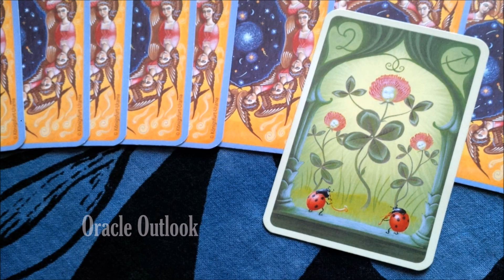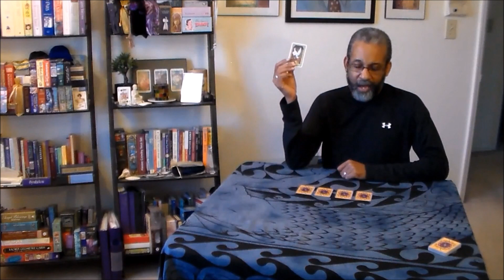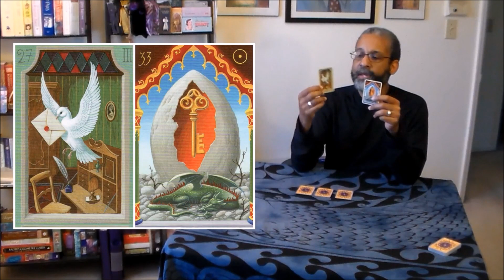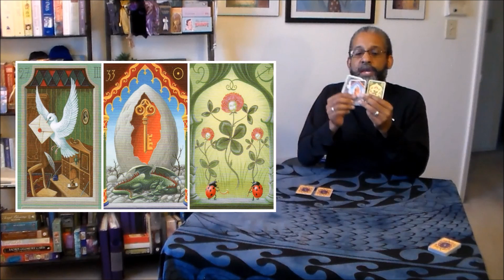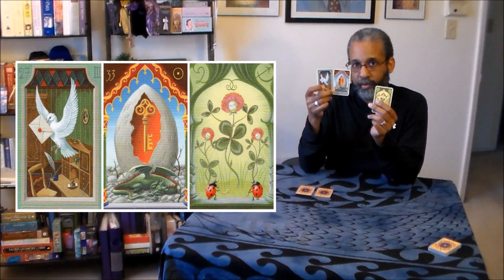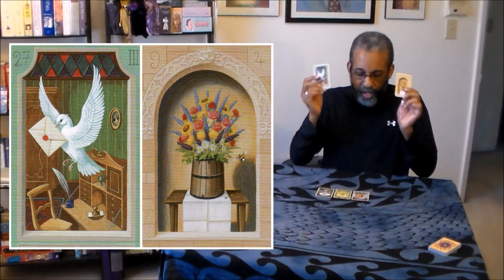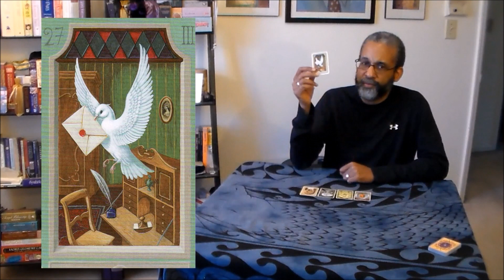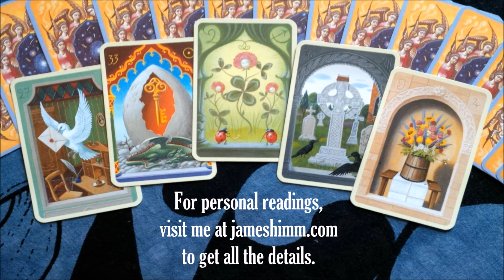Oracle Outlook: Lenormand Reading for April 9-15, 2018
In this video, for my weekly "Oracle Outlook" card reading series, I'm conducting a Lenormand reading for the week of April 9, 2018.

The deck I'm working with is the Mystical Lenormand by Regula Elizabeth Fiechter & Urban Trӧsch. The deck is published by AGM-Urania.

For more information about me and my work, or to arrange for a personalized card reading, please visit me

To share the love on Instagram /jameshimm/